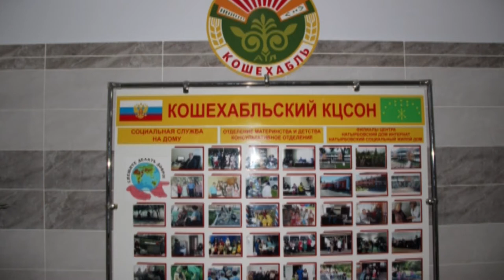08-06-2021 г День социального работника